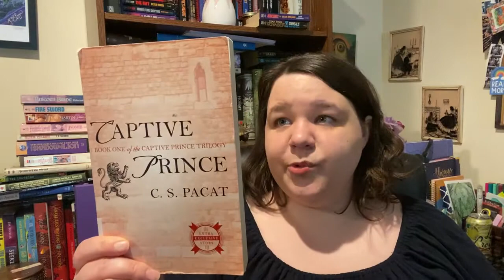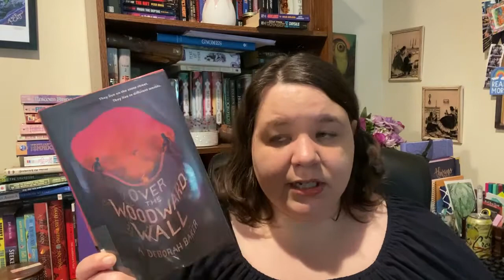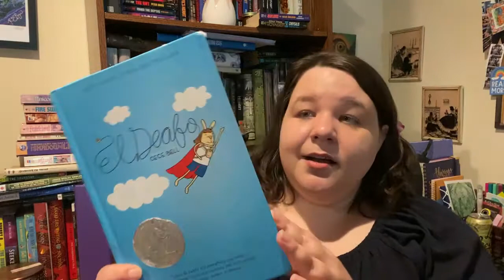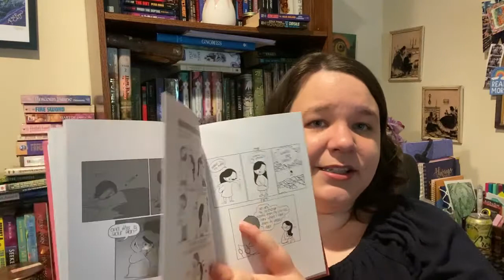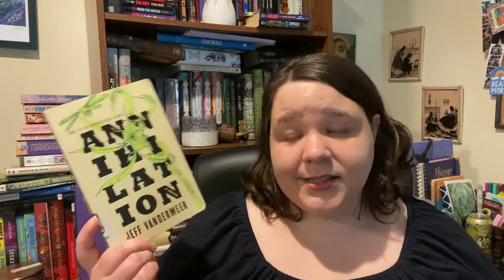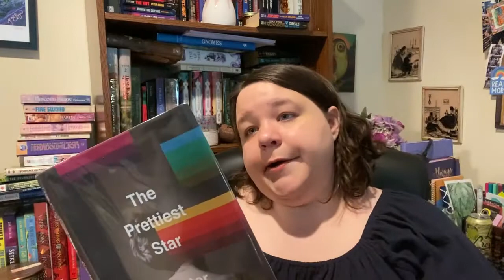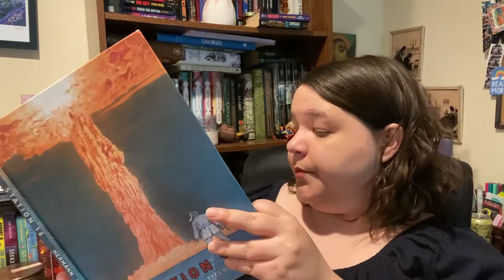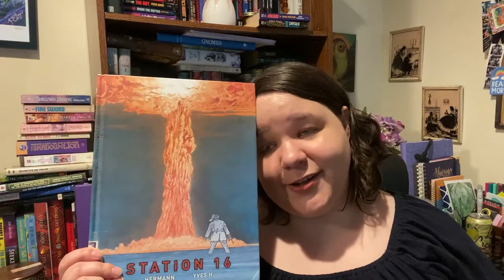Library Book Haul